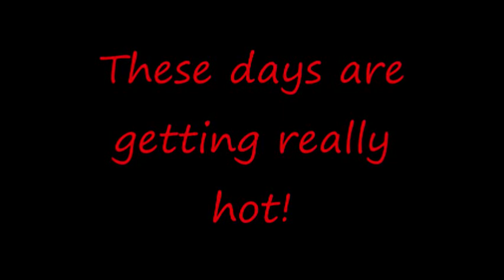Godzilla is back once again! (Godzilla Reboot and New Action Figures!)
just a video showing all the current News from the 'Godzilla' Character.

- Godzilla 2012 Reboot (video shows leaked poster of 2012 Godzilla!!)
- New Godzilla Action Figures by S.H.MonsterArts (Tamashii)

Godzilla's Theme by Akira Ifukube & conducted by Naoki Sako from Always Sunset On Third Street 2 film (2007)